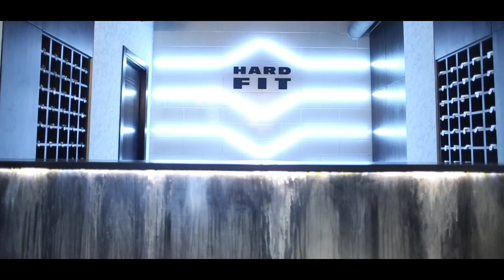Новый fitness-клуб HARD FIT в г. Краснодаре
Это новый fitness-клуб HARD FIT в г. Краснодаре, где ФОРМАН выступил поставщиком силового и кардио оборудования.